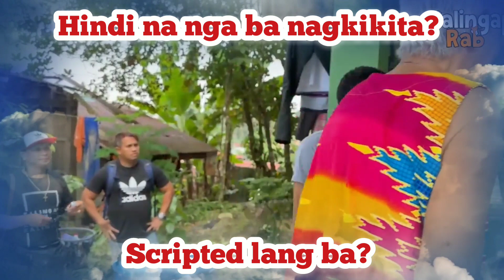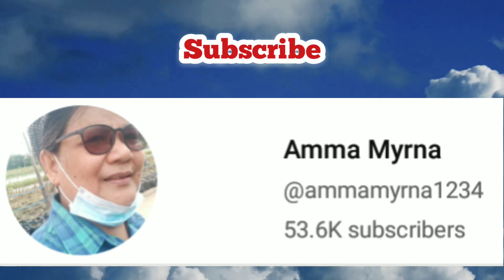💖RHEINA AT EDU, SCRIPTED LANG BA ANG PAGHIHIWALAY? ALAMIN!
MAY MGA COMMENTS NA ANG PAGHIHIWALAY NILA EDU AT RHEINA AY SCRIPTED LANG, DAHIL NAKITA SI EDU NA PUMUNTA SA BAHAY NILA RHEINA KAHIT WALA SI RHEINA DOON. MAY NAKAPAGSABI RIN NA BAKA OFF CAM AY NAG AALAGA PA RIN SI EDU KAY RHEINA.